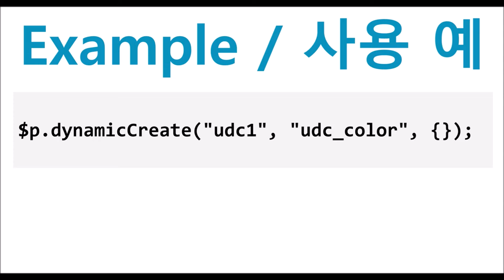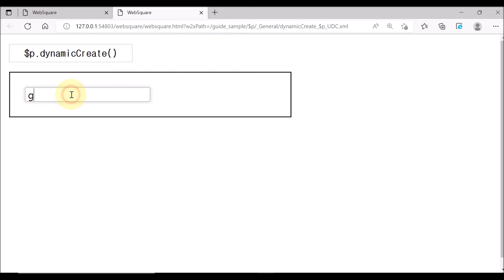$p - dynamicCreate() & UDC | WebSquare5 - Quick Guide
00:00 Introduction
00:05 Goal
00:12 Usage
00:19 DEMO
01:12 End of DEMO

Dynamically add User Defined Component (UDC).

Related API
   $p.dynamicCreate()